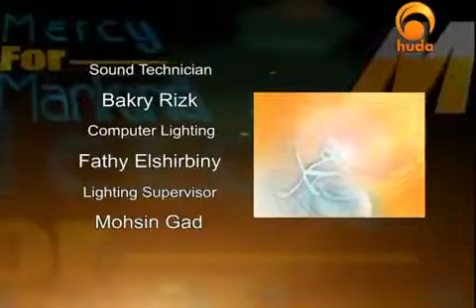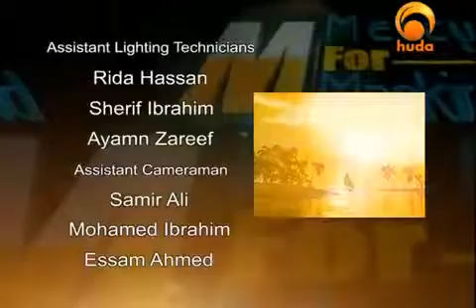The Biography of the Prophet Mohammad Episode 12